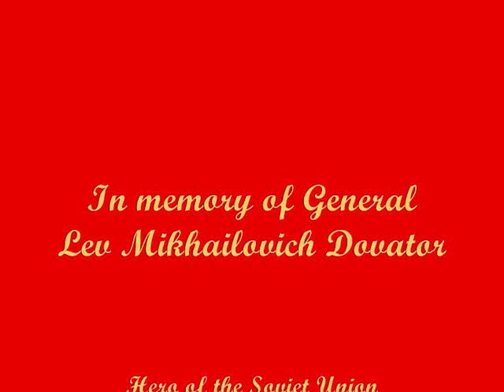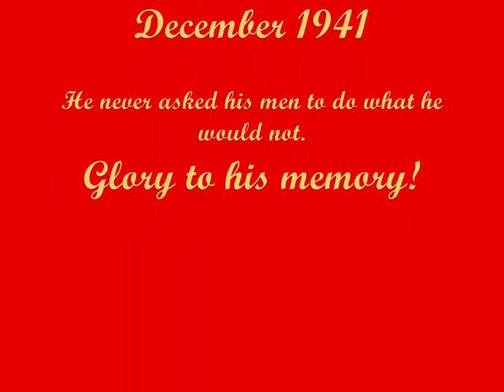Song about Dovator's Cossacks. Red Army Chorus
"Song about Dovator's Cossacks" is the literal translation of "Pyesn o Kozaki Dovatorom". Major General Lev Mikhailovich Dovator was a hero of the Second Great Patriotic War. He led cavalry raids deep into the Fascist rear areas on the opening stages of the war. He led from the front, and his men loved and respected him. General Dovator ws killed in action in December 1941 whilst conducting a reconnaissance at the front. He never asked his men to do what he would not. His title of "Hero of the Soviet Union" was well-earned, indeed. Glory to his memory!